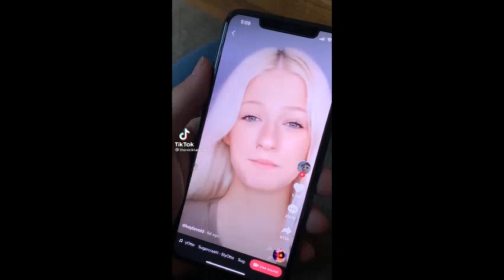Los Mejores videos de tiktok mas graciosos [2021]🤣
Los videos de tiktok mas graciosos [2021]🤣 te reto a no reitere😎
VIDEOS GRACIOSOS Y DIVERTIDOS DE TIKTOK [2021]🤣
Los mejores videos graciosos  de tiktok (kingchrizx)para morirse  de risa🤣🤣🤣
Los mejores videos de risa🤣video tiktok de risa🤣ver videos de gracia
ver el mejor de tiktok.
💡Déjame saber qué quieres ver en este canal, cual son  tus ideas en el siguiente video.